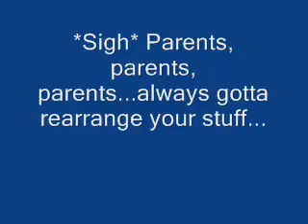Quick non-video until tomorrow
Yeah...my dearest mother that I love so very much cleaned my room for me :3 Unfortunately, she misplaced my webcam *Sigh*